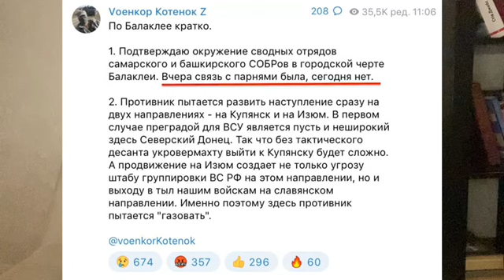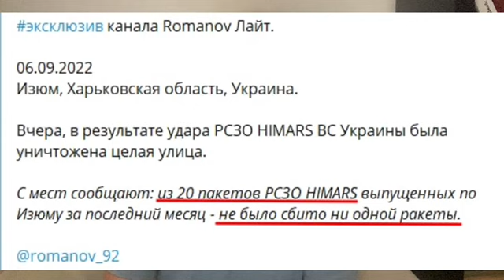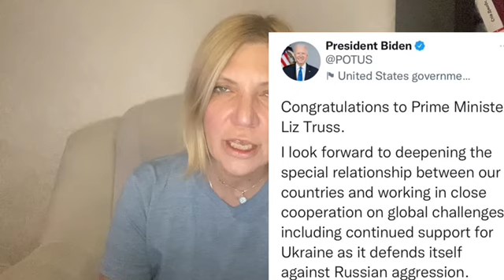МИНИРАЛКА ИЗ УНИТАЗА ЭТО СКРЕПНО. ПУТИН. ХЕРСОН. БАЛАКЛЕЯ